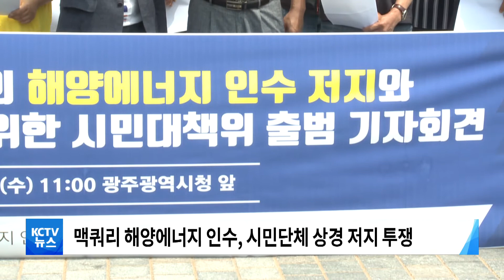210628 맥쿼리 해양에너지 인수, 시민단체 저지 투쟁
■ 광주 시민사회, 맥쿼리 해양에너지 인수 저지 상경 투쟁

맥쿼리의
해양에너지 인수를 두고
지역사회 곳곳에서
반발이 잇따르는 가운데,
시민단체가 인수 저지 투쟁에
본격적으로 나섭니다.

광주·전남 9개 시민단체와 정당으로 꾸려진 시민대책위는
다음 달 6일 서울 종로구 맥쿼리 사무실 앞에서
인수 저지 투쟁을 벌이고,
맥쿼리 측과의 면담,
국회 소관 상임위 현장 간담회 등을
추진할 예정입니다.

대책위는 앞으로
맥쿼리의 해양에너지 인수 절차가 마무리될 때까지
도시가스의 공공 통제를 강화하기 위해
지속적으로 인수 저지 활동을 펼칠 계획입니다.